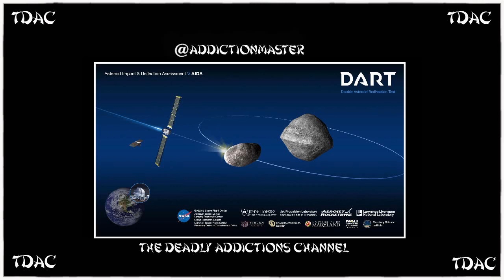TDAC NASA Crashes DART Spacecraft into Asteroid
I read an article about how NASA crashes DART spacecraft into asteroid in world's 1st planetary defense test.